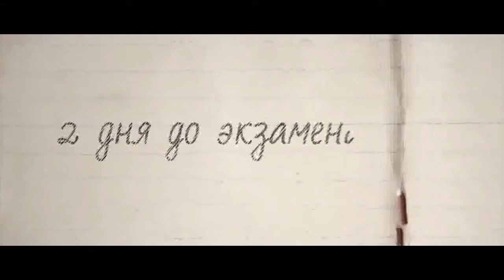Смотрите в январе в каждом ВУЗе страны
Автор: Антон Досов
Проект: БГУ в твоём формате